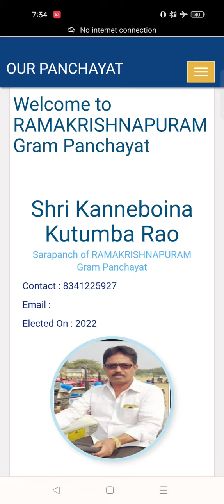हमारा पंचायत पोर्टल, ई-सरपंच, RAMAKRISHNAPURAM GRAM PANCHAYAT, OUR PANCHAYAT PORTAL, E-SARPANCH,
ABOUT RAMAKRISHNAPURAM GRAM PANCHAYAT II OUR PANCHAYAT PORTAL, E-SARPANCH II Kanneboina Kutumba Rao

रामकृष्णपुरम ग्राम पंचायत II हमारा पंचायत पोर्टल, ई-सरपंच II कन्नेबोइना कुटुम्ब राव